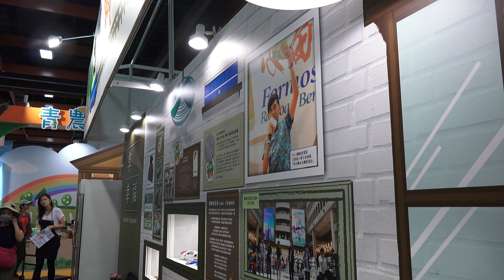2017第三屆 鐵路便當節 Formosa Railroad Bento Festival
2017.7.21 台北 世貿一館 2017第三屆 鐵路便當節 Formosa Railroad Bento Festival